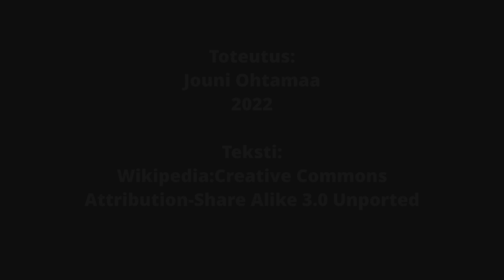Rentukka l. luhtarentukka | Caltha palustris HDR HLG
Rentukka eli luhtarentukka (Caltha palustris) on kirkkaankeltainen kosteiden paikkojen keväällä ja alkukesällä kukkiva kasvi.